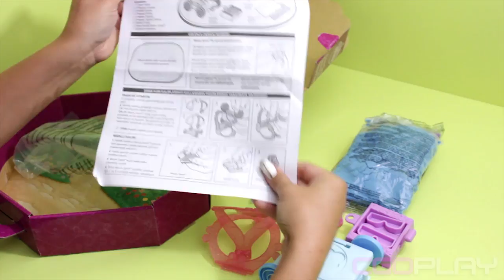♥ Moon Sand Disney Princess Cinderella Carriage Playset (Moon Dough to Play & Create)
(2015) Moon Sand Disney Princess Cinderella Carriage Playset (Moon Dough to Play & Create)